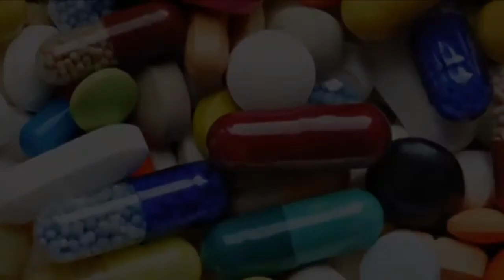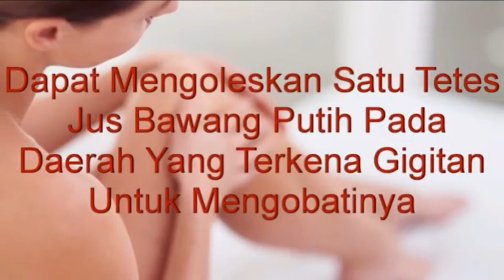Inilah Manfaat Dahsyat Jus Bawang Putih untuk Kesehatan Tubuh Kita - Ayo Hidup Sehat